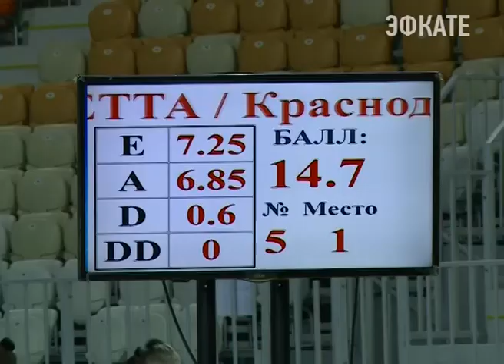Фестиваль «АэроСочи» стартовал сегодня в олимпийской "Адлер-Арене". Новости Эфкате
Соревнования по спортивной аэробике собрали спортсменов из 15 регионов России. Гибкость, силу и выносливость демонстрируют и воспитанники единственного на курорте отделения спортивной аэробики.

Спортивная аэробика — молодой, но уже довольно популярный вид спорта. Это один из пяти видов гимнастики. И стоит в одном ряду со спортивной, художественной гимнастикой, акробатикой и прыжками на батуте. Российские спортсмены ежегодно принимают участие в чемпионатах мира и неизменно демонстрируют высокий уровень подготовки. Сегодня же в Сочи стартовал не только фестиваль «АэроСочи», но и открытое первенство города по спортивной аэробике. 15 регионов страны отправили в олимпийскую столицу лучших спортсменов. А это и Ямало-Ненецкий, Ханты-Мансийский автономные округа, Новосибирск, Москва, Санкт-Петербург.

Сочи. Новости.
Телеканал Эфкате.